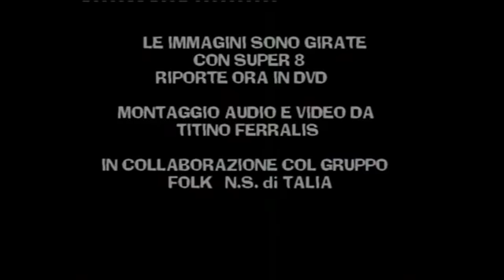TRA SARDO E PROFANO IV - 02 Sul ballo di Ossi con Antonio Mannu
La rassegna Tra Sardo e Profano, giunta alla IV edizione nel 2020, continua con la III fase e fa parte di "Camineras de traditzionis", il progetto di Symponia che raccoglie tanti aspetti della cultura popolare sarda, dalla musica agli strumenti, dal ballo alla poesia.

In diretta streaming Cristiano Cani, appassionato ricercatore e divulgatore di "ballo e tradizioni sarde", dialogherà con gli ospiti provenienti da tutta la Sardegna, che ci racconteranno della loro passione per il ballo sardo, della ricerca storica e della fedele ricostruzione degli abiti, del lavoro coi gruppi folk e con le associazioni, della condivisione e pubblicazione del nostro patrimonio gigantesco !!

Ospite della Puntata Antonio Mannu di Ossi

Moderatore: Cristiano Cani
e con: Jonathan Della Marianna, presidente Ass. Symponia
Direttore artistico e regia: Enrico Picchiri.